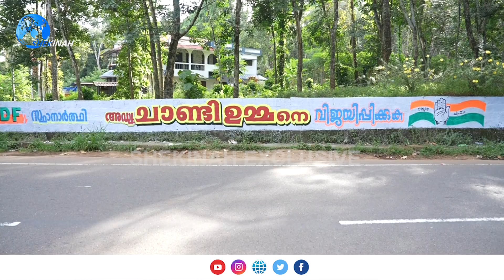53 വര്‍ഷങ്ങള്‍ക്കു ശേഷം 'ഉമ്മന്‍ചാണ്ടി' മായുന്നു.| OOMMEN CHANDY |PUTHUPALLY ELECTION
53 വര്‍ഷങ്ങള്‍ക്കു ശേഷം 'ഉമ്മന്‍ചാണ്ടി' മായുന്നു.പുതുപ്പള്ളിയില്‍ പുതിയ ചുവരെഴുത്തിന്റെ ആദ്യദൃശ്യങ്ങള്‍സങ്കടം ഉള്ളിലൊതുക്കി കോണ്‍ഗ്രസ് പ്രവര്‍ത്തകര്‍ | OOMMEN CHANDY |CHANDY OOMMEN| PUTHUPALLY ELECTION

Idukki Vision  Channel No:51
Bhoomika :52
Malanad Vision  :56